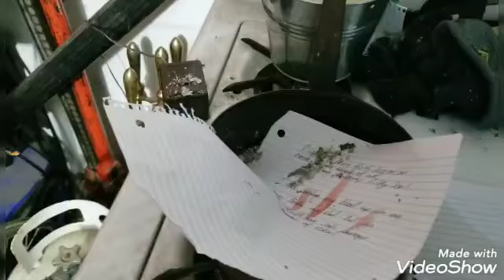Blood over intent